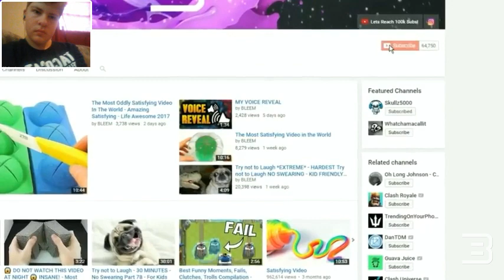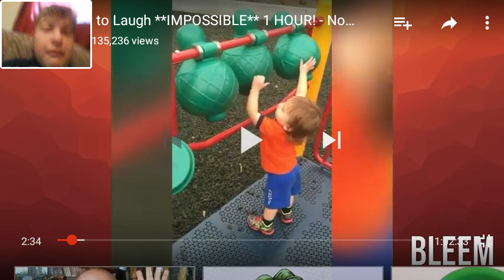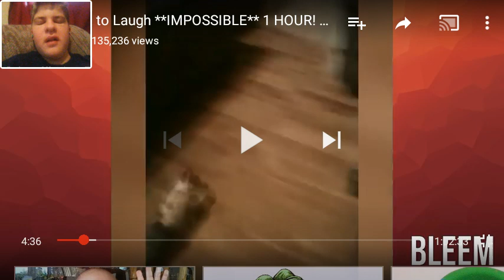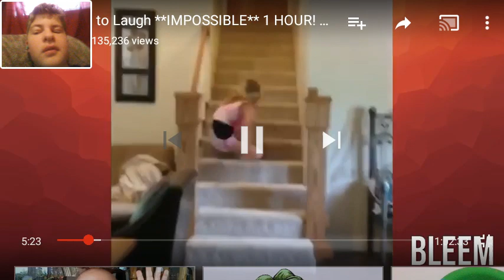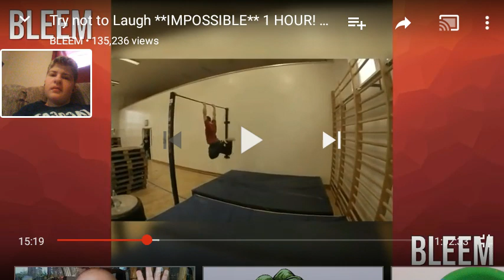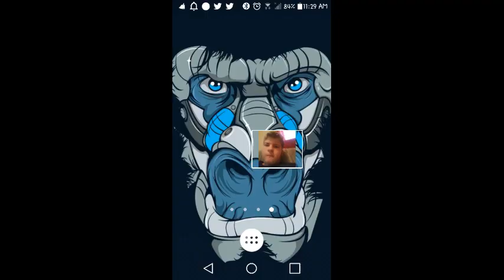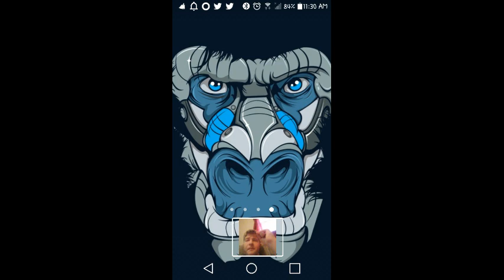Try Not To Laugh(BLEEEM)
Bleems Channel